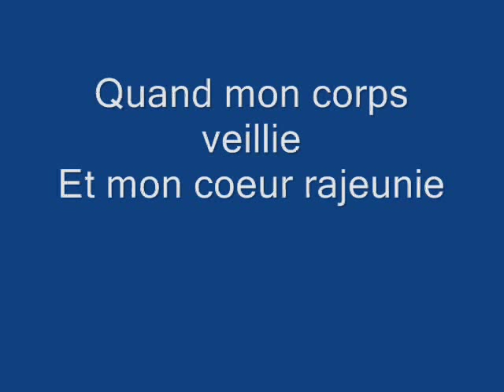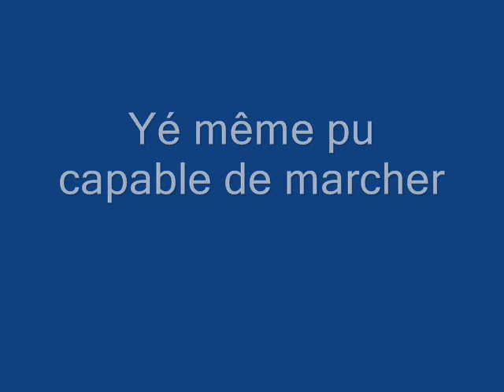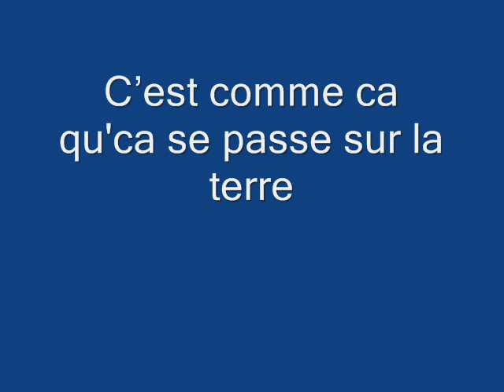Karaoke J'aime pour la vie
Mon nom est le Koboy du Nord de Sturgeon Falls style country. Si vous vouler voir ma serie de video chercher "raymondgirard" vous pouver trouver mon Hit # 1 J'ai du boogie et Misère Mon frère Vincent qui habite maintenant a Memphis Tennesse a composer cette chansons. Merci Vincent